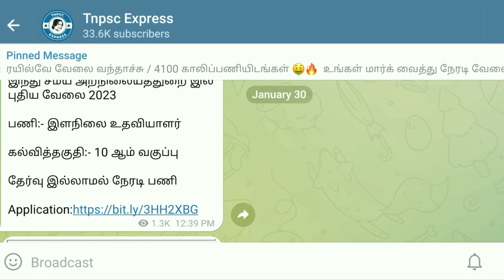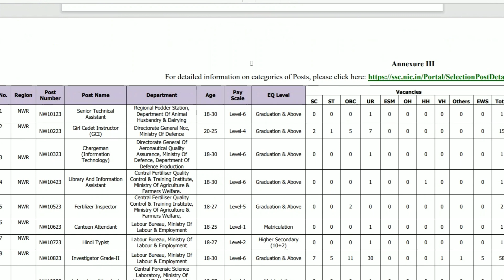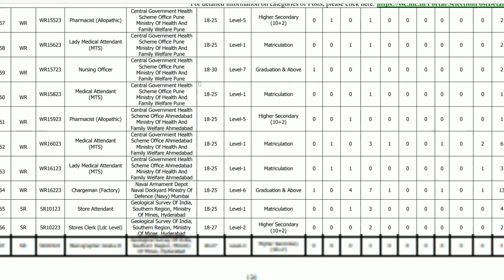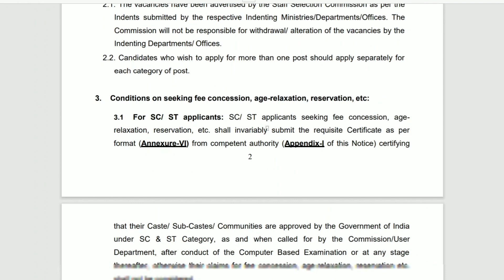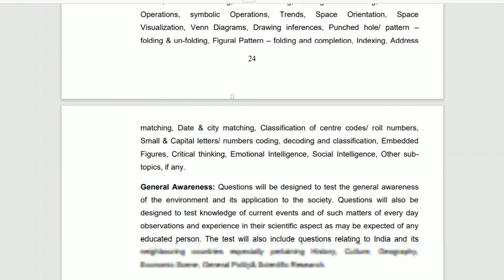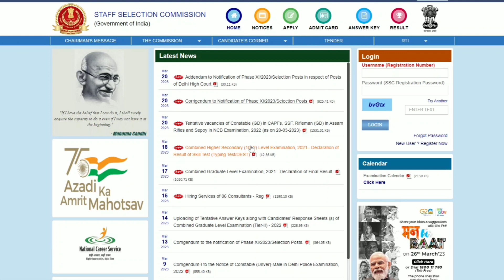குரூப் 4 தேர்வர்களுக்கு மீண்டும் வாய்ப்பு ! ssc phase 11 notification 2023